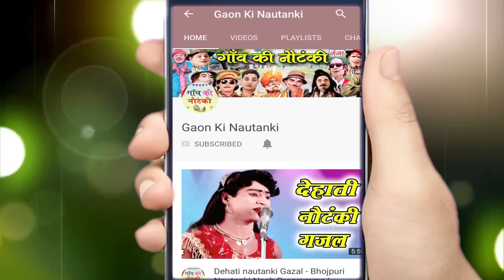मोहम्मद इदरीश की नई नौटंकी - चुनरी का दाग उर्फ़ डाकू लहना सिंह (भाग-4) | Bhojpuri Nautanki 2018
Ganga Cassette presents मोहम्मद इदरीश की नई नौटंकी - चुनरी का दाग उर्फ़ डाकू लहना सिंह (भाग-4) | Bhojpuri Nautanki 2018.

Album – Chunari Ka Daag Urf Daaku Lehan Singh
Singer – Mohammed Idris Ki Nautanki